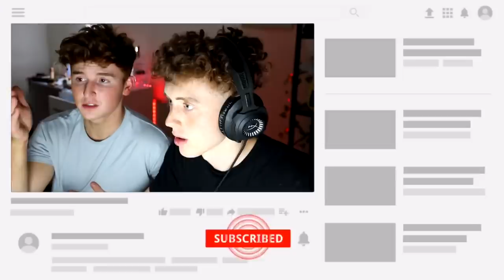GTA 5 But CHAOS Happens EVERY 30 SECONDS! (Mod) Ft. Caylus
today guys we are playing GTA 5 But CHAOS Happens EVERY 30 SECONDS! (Mod) with Caylus! this GTA 5 mod is insane! drop a like for more GTA mod videos and GTA Mods with Caylus!

sub for more gta 5 mod videos with @Caylus